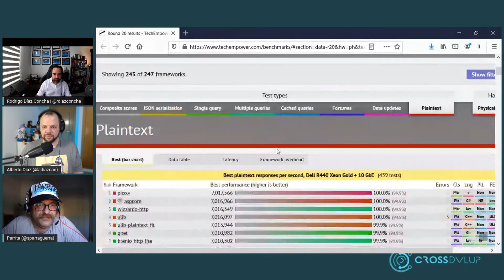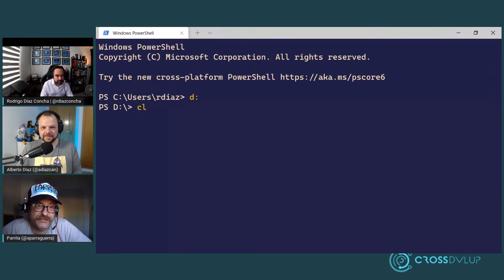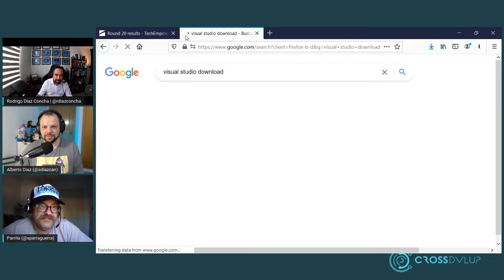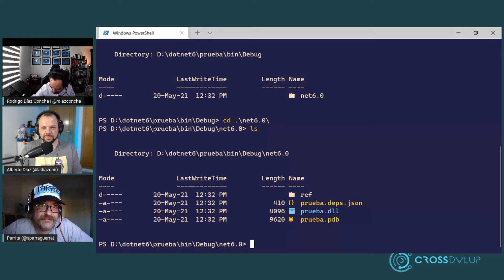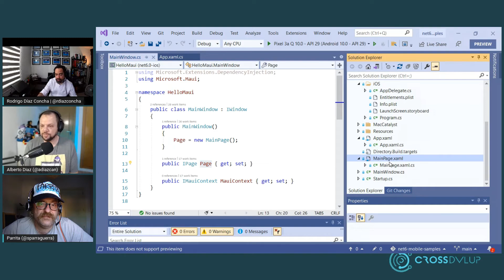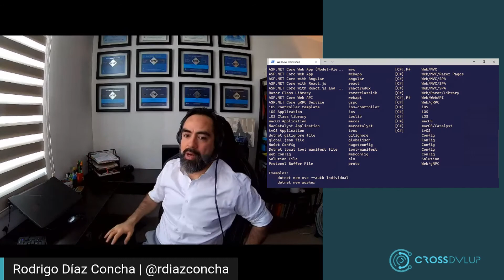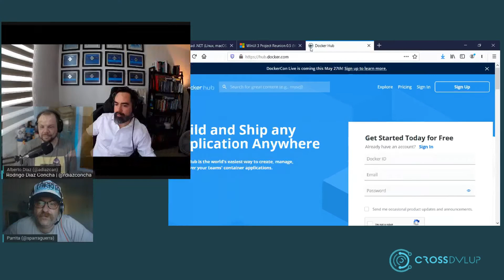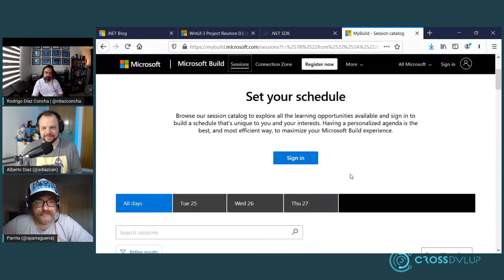Live Coding - Todo lo que debes saber de Net 6 en vivo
Jornadas de Live Coding en CrossDvlup!

Agarraros a la silla, Rodrigo Diaz Concha, un referente en la comunidad Microsoft, Microsoft Regional Director y Microsft MVP 12 veces, nos visita desde Mexico, en reguroso directo para enseñarnos todo lo nuevo que trae Net 6, y una sesión de código en vivo para que nadie se quede atrás.
Os esperamos!!!